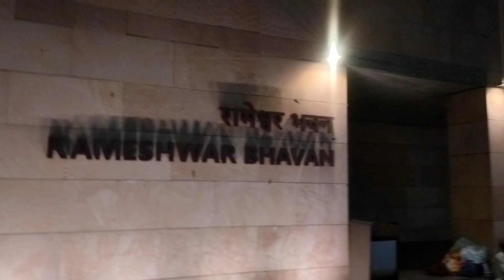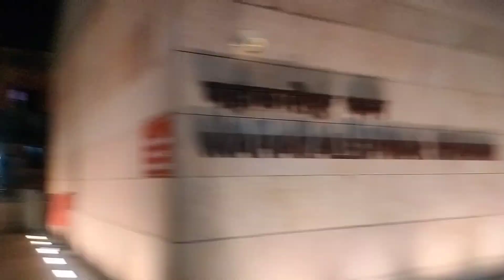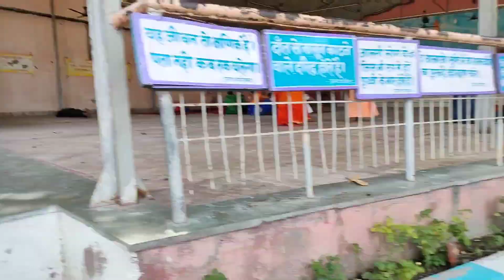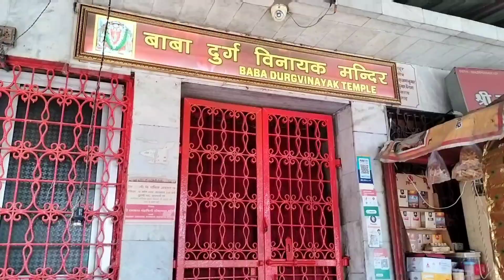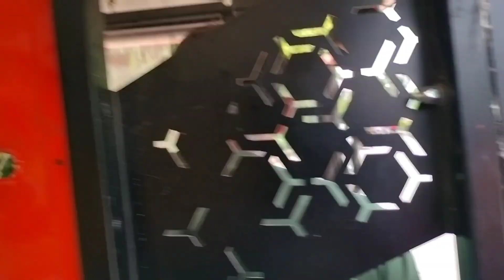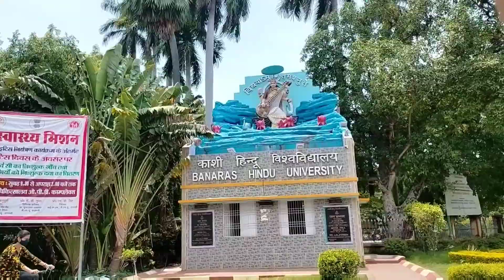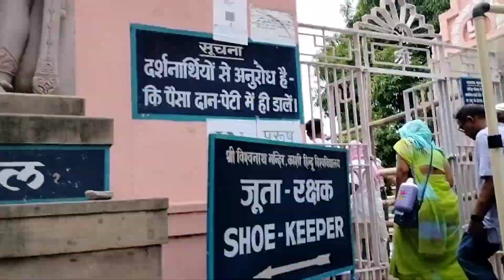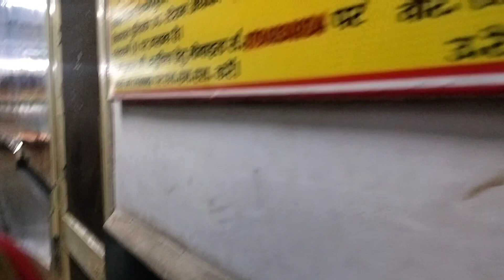बनारस की कुछ प्राचीन मंदिरे | Banaras | THE CITY OF GOD🙏 | KASHI VISHWANATH | SHRI KEDAR | TRIDEV 🦚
दोस्तों इस वीडियो मे आपको बनारस की प्राचीन मंदिर को दिखाया गया है मेरे द्वारा जिसमे काशी विश्वनाथ मंदिर, न्यू विश्वनाथ मंदिर, श्री केदार , त्रिदेव के साथ साथ और भी प्राचीन मंदिर को इस वीडियो मे दिखाया गया है तो आपलोग वीडियो को पूरा देखिए और अपने दोस्तो घरवालों के साथ शेयर भी कीजिए साथ ही साथ सब्सक्राइब कर के थोड़ा हमको भी सपोर्ट कीजिए. और वीडियो अच्छा लगे तो लाइक कमेंट करना मत भूलिए तथा अगर आपको वीडियो में कुछ कमी का एहसास होता है तो वो भी कमेंट कर के बताए जिससे आने वाले वीडियो में सुधार कर पाऊं धन्यवाद 🙏

मेरी अगली वीडियो बहुत जल्द आने वाली है जिसके बारे में आपको इस वीडियो  में पता चलेगा तो वीडियो को पूरा देखिएगा🙂

मेने 2021 मे एक कविता लिखा था *मेरी कलम* जिसमे मेरे कुछ दोस्त और चाहने वाले बहुत ही प्यार दिखाया था तो अगर आप लोग नहीं देखे है तो जरूर देखे और आप भी कॉमेंट कर के बताए आपको *मेरी कलम* कविता कैसी लगी🙂👇